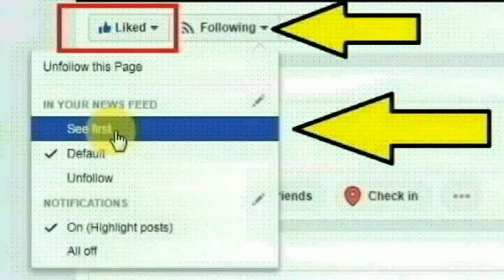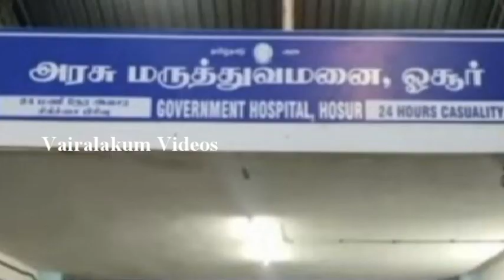வசமாக சிக்கிய கிருஷ்ணகிரி ஓசூரை சேர்ந்த லட்சுமணன், மகேந்திரன்